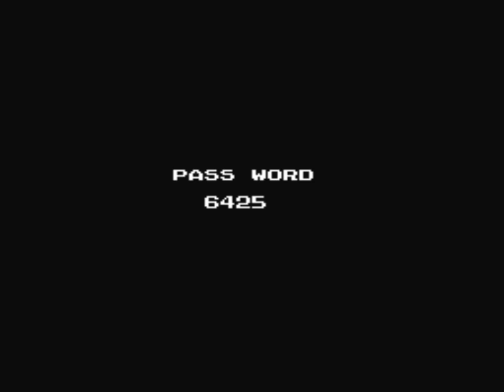Dynowarz: The Destruction of Spondylus (NES) Playthrough - NintendoComplete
A playthrough of Bandai's 1990 game for the NES, Dynowarz: The Destruction of Spondylus.

Dynowarz is one of those games that very few people seem to remember, often evoking those "I thought I knew about NES and I've never even heard of this" type responses. Why is that?

Well, probably because it was a thoroughly mediocre game that never seemed to strive to be anything more than that. I don't think it's strikingly awful or anything, but it's pretty bland, ugly, and uninspired. The game is alternates between two different styles: in one, you platform as Professor Proteus in his "battle suit" through enemy bases to destroy their cores, while the other gives you control of "Cyborasaurus," a "Robosaur" who has to destroy other Robosaurs to collect power-ups as he transports the Professor to the next base entrance.

Do this enough times and you'll see a static picture with a congratulatory message and the game ends. It's pretty simple and straightforward. It's also pretty easy once you figure out which power-ups to grab and which to leave behind, but it's pretty clunky. A "no-hit" run doesn't seem too likely unless you cheat since the hit detection tends to be pretty hit-or-miss, and the jumping controls are often extremely awkward (just try lining up a shot while in midair!).

The idea probably would appeal to kids - I doubt the resemblance to Power Rangers (or anything else similar to the Power/Sentai Rangers) was accidental, and who doesn't want to be a giant robot dinosaur? Well, if your child wants to become one when they grow up, this might convince them otherwise!  It's entertaining enough to begin with, but it's likely to bore you before you ever get to the end. It did me.